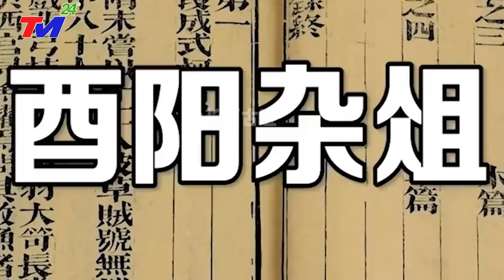KHẨN CẤP 5/9 - SÁNG NAY ~ Vỡ Đập Là có thật -KHẮP NƠI CHÌM TRONG BIỂN NƯỚC- XÁC CHẾT NỔI KHẮP NƠI